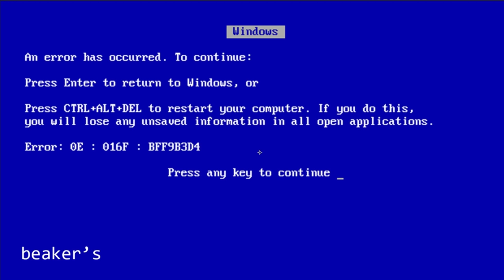WOULD YOU KILL: baby robot Hitler?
Nier Automata just killed baby robot hitler? I'm scared. ENJOY!